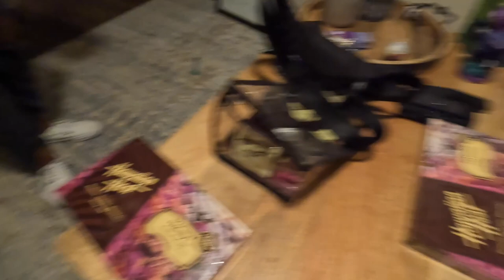Thanksgiving Vlog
Had a week off from school to go home for Thanksgiving and it was amazing.
My name is Diego Ortega, and I am doing YouTube to have memories to look back at in the future. I'm attending Cal Poly San Luis Obispo majoring in Environmental Earth and Soil Sciences in 2026. I like to meet as many people as possible and have hobbies that include: running, JIM(GYM), cars, learning songs on the ukulele, backpacking, Mountain biking, Hiking, and living my best life.
Make sure to Seek Nature :)